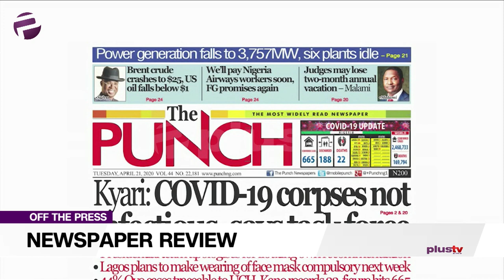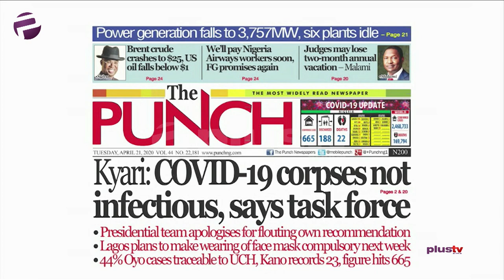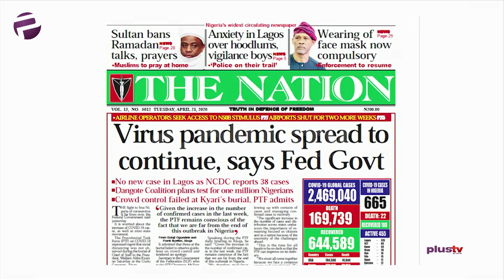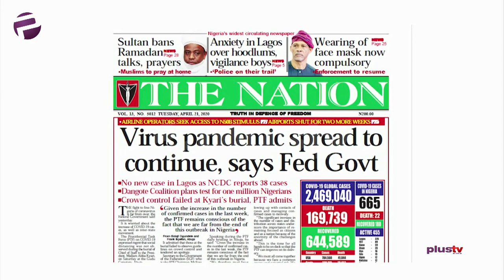Abba Kyari: Task Force Says COVID-19 Corpses Are Not Infectious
Tubosun Akeji, Reputation Manager joined Amaka Okoye to review the biggest stories in Newspapers today.